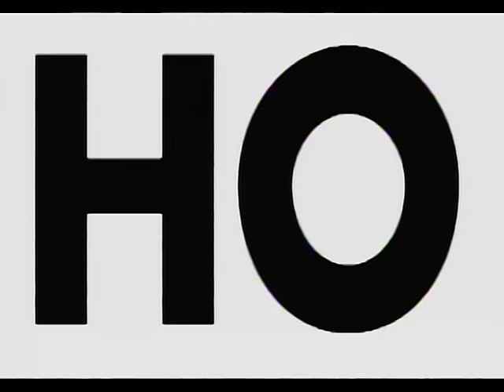Denis Leary - Asshole (Official Uncensored Version)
Music video by Denis Leary performing Asshole. (C) 1993 A&M Records